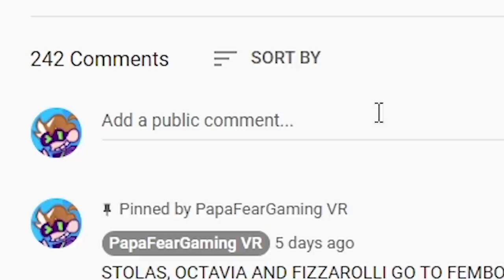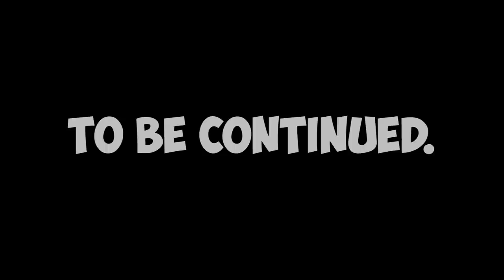Agoti V.S Boyfriend in Friday Night Funkin' VR - (VRChat: Rap Battle - FNF Mods)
Agoti V.S Boyfriend in Friday Night Funkin' VR - (VRChat: Rap Battle - FNF Mods) Daddy Dearest has lost trust in Tricky and has decided to hire Agoti to finally capture his daughter... will our heroes survive... the Void? Find out what happens in this new Friday Night Funkin', FNF Mods Rap Battle in VRChat!